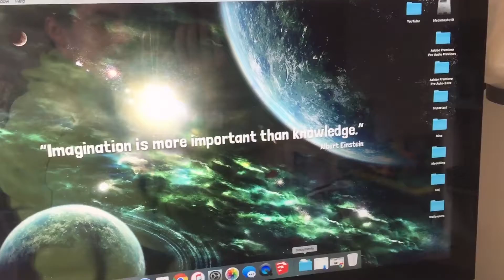Sundays are for chilling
A new video uploaded at 6 PM GMT most days! Tune in for the next video.

Amazon Wishlist